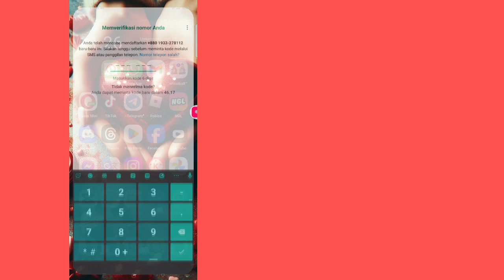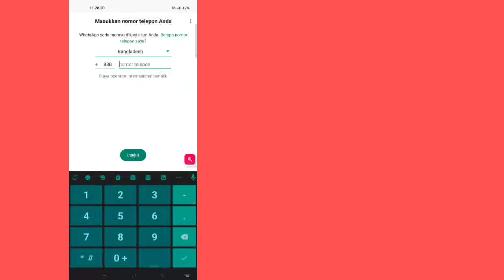Cara Mengatasi Masalah Kode Verifikasi Whatsapp Tidak Diterima | (2024)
Hari ini saya akan menunjukkan kepada Anda Kode Verifikasi WhatsApp Tidak Menerima Pemecahan Masalah |  Kode 6 Digit WhatsApp Nahi Aa Raha Hai.  Tonton video ini untuk mempelajari Kode Verifikasi WhatsApp Tidak Menerima Pemecahan Masalah |  Kode 6 Digit WhatsApp Nahi Aa Raha Hai

 Pelajari Kode Verifikasi WhatsApp Tidak Menerima Pemecahan Masalah |  Kode 6 Digit WhatsApp Nahi Aa Raha Hai